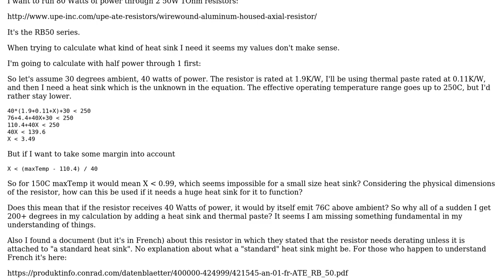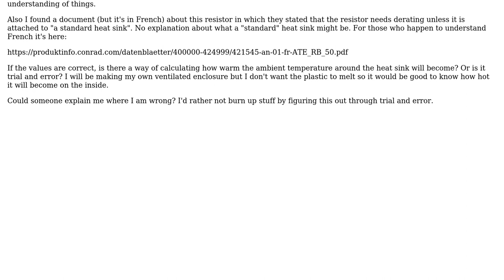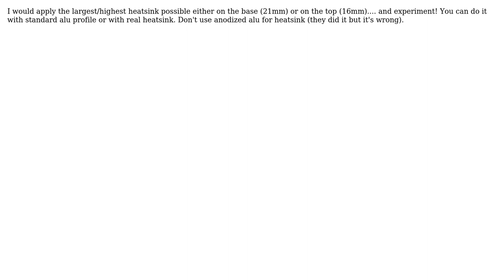Electronics: What heat sink should I use for this 50W resistor? (3 Solutions!!)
Electronics: What heat sink should I use for this 50W resistor?

With thanks & praise to God, and with thanks to the many people who have made this project possible! | Content (except music & images) licensed under CC BY-SA | Music | Images & others | With thanks to user Joris Mans user Fredled user Charles Cowie user analogsystemsrf and the Stack Exchange Network Trademarks are property of their respective owners. You are responsible for your own actions.